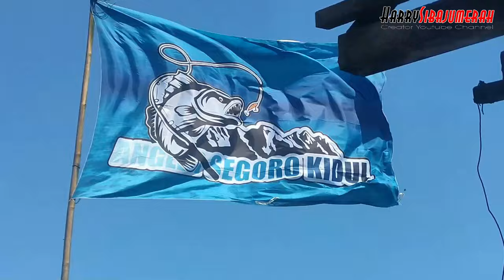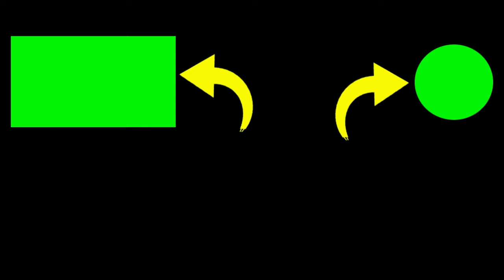Bocah ini jago mancing Pasiran di pantai dan saya dibuat kalah telak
di pantai depok yogyakarta, ini anak sangat jago mancing pasiran di pantai.
strike terus membuat saya kena mental.
acara mancing bareng angler segoro kidul

1. Silakan Sukai & Bagikan jika Anda menyukainya.
2. Jika ada pertanyaan, silakan berkomentar.

Terima kasih